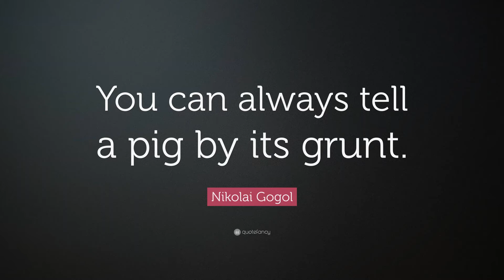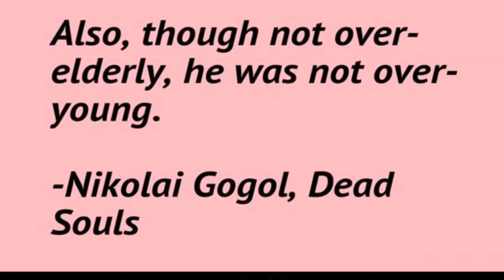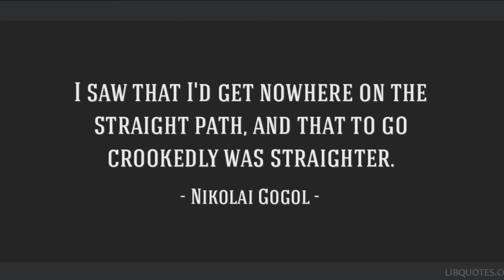Russian | Literature | Gogol | Words | Wisdom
A great Russian writer Gogol and his words from the literature.